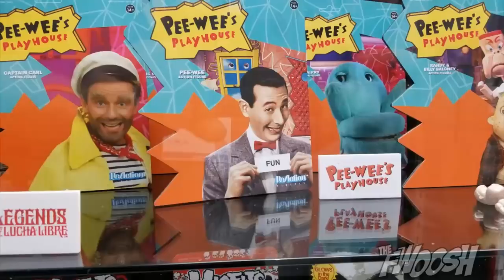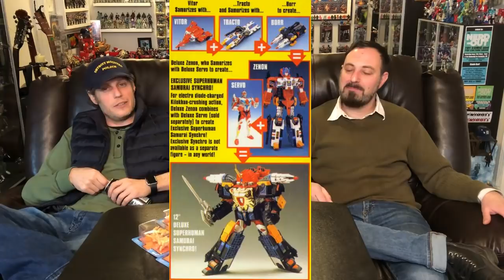KNERDOUT Episode 210 New York Toy Fair Talk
After a weekend of plowing through other peoples photo's and video's, Brian & Randy have weighed in on the 2018 New York Toy Fair.  Enjoy